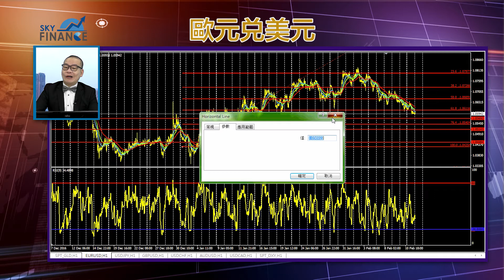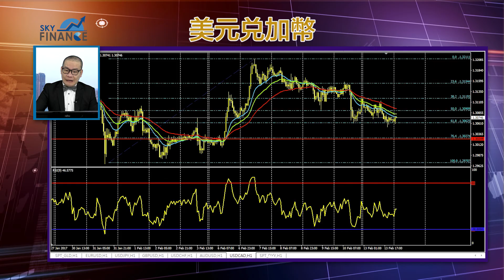20170214 匯市策略 美元慢牛 製造商品貨幣入市機會